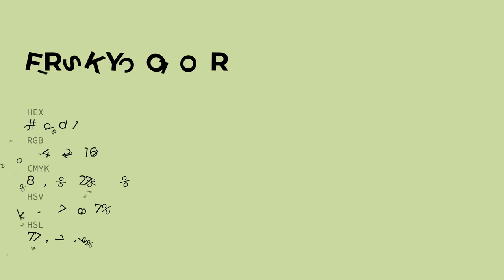Frisky color ccdda1 hex color - Green color - Cool color ccdda1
What color is Frisky ? ccdda1 hex color - Green color - Cool color ccdda1

Hex ccdda1 Color Code is also known as Frisky color.

Hex ccdda1 Color code in RGB color code model is created after adding 80.00% red color, 86.67% green color and 63.14% blue color.
Hex ccdda1 Color code in CMYK color (process color) code model is generated after subtraction of 7% cyan, 0% magenta, 27% yellow and 13% black.